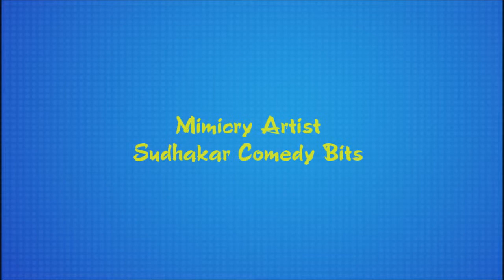Sudhakar Mimicry (Funny Joke) Singer at a Doctor's House